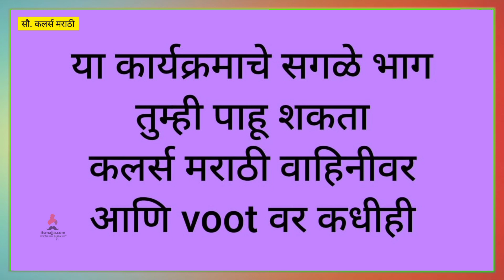Jeev Maza Gunatala | 25th July Episode Highlight | Colors Marathi | Itsmajja